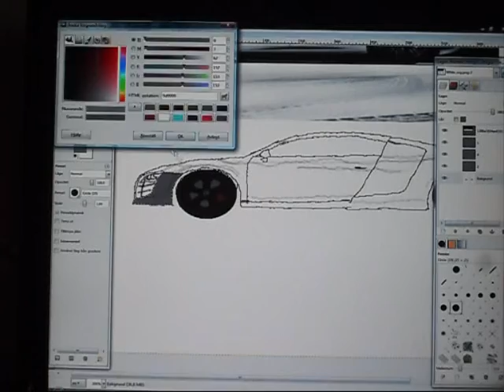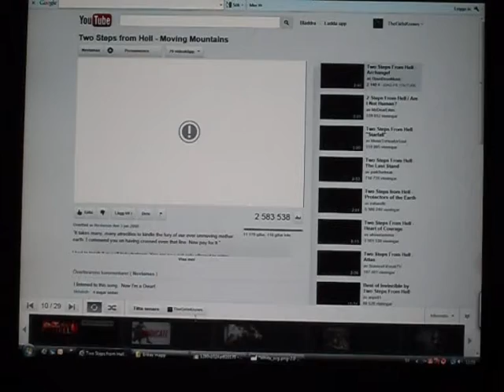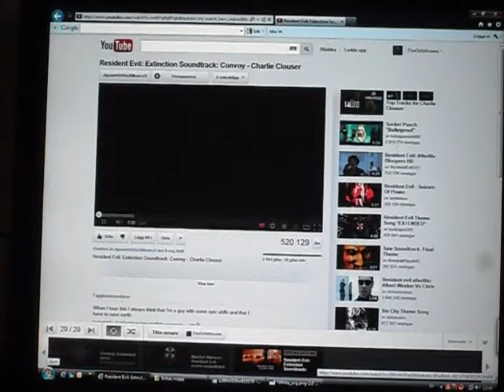Audi r8 speedpaint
This was my first time and i used a camera and it turned it self of sometimes so everything didn´t show sorry about that. The song is Freak on a leash by Korn. I do not own the original picture.